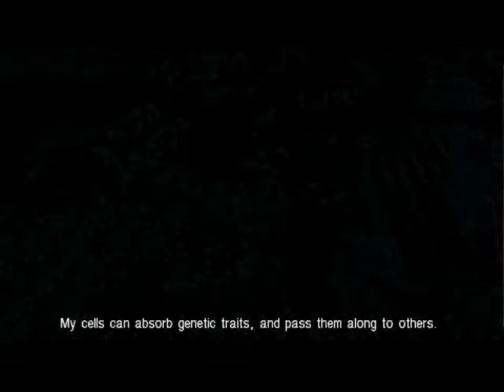FFVII Crisis Core - Low Level Game Part 16: Angeal Penance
LLG Hard Mode Part 16 - Angeal Penance

This won't looks like a low level game anymore...